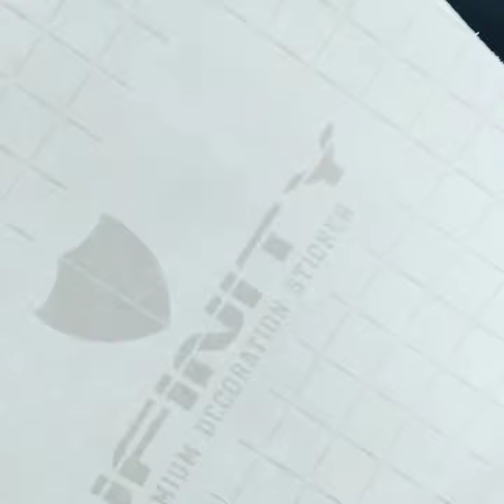Sticker ninja carbon